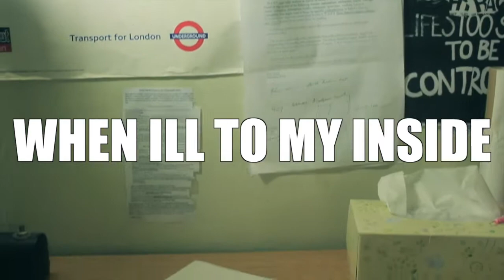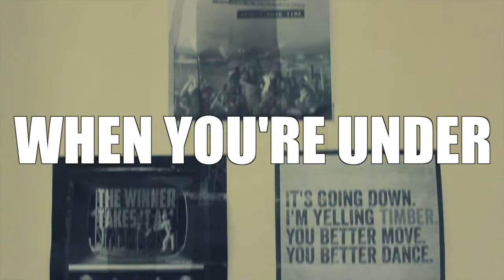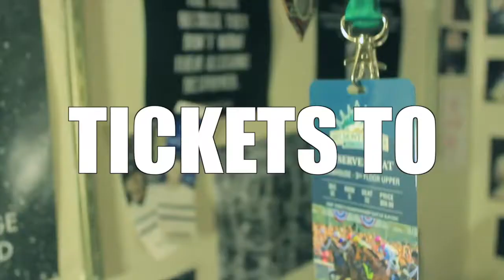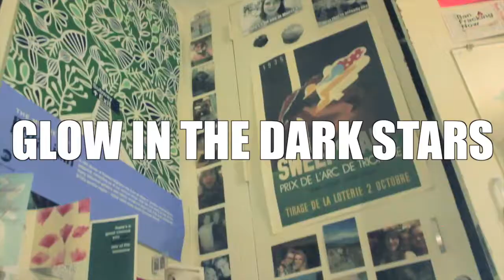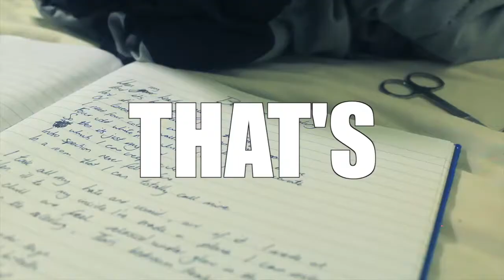Bedroom Healing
In New York, I needed to find my own space, my own retreat.  So I completely decorated my room with pictures, posters, anything to utterly immerse myself in my own space.  I made this lyric video to preserve the memory of my bedroom, as I had to deconstruct it before moving out.  It's best not to inspect the objects in the room like in a museum, but acknowledge the fragments of images as a single cluttered space.

When my heart’s heaving
And it’s hard breathing
And it’s hard believing, that the feelings
Of lovers meeting will happen once again
I need four cold walls to which I can escape
Four cold white walls I can decorate
So then it’s just my mind
Which I can creep inside
Introspection never felt so fine
In a room that I can totally call mine

I took all my hate and vomit, and of it I made art
When ill to my inside, I’ve made a place, a place I can restart
It’s a part of me and I call it home
When home is a long long way to go
And it won’t stop earthy lonely groans
But it’s my place to charge
Now I must depart and lock the door behind me
I need some time with my mind
To just chill and feel relaxed under glow in the dark stars
Stuck on my ceiling
That’s bedroom healing

When you’re under siege
And it’s hard to breathe
But it’s harder to forget the past regrets
Forsaken steps I must retrace
I need four cold walls to canvass my pain
Four could white wall my thoughts’ll illustrate
It’s a papery paint of memories
Photographs immerse the seams
The most random objects any place they’ll fit
I created my own womb of bliss

When ill to my inside, I’ve found a place, a place I can restart
That’s bedroom healing

You put your memories in a frame
Well I put my frame in my memories
The melodies of my cosmic past
Saturate the walls I need
My visions and my fantasies
Are pinned with little logic
This paraphernalia-holic
Is shrouded by creativity
From when he wakes up to when he falls asleep

There’s a dried up rose from a Sky Ferreira concert
A bag from NYU
Wine corks stuck up with tape
Burger King crowns as chandeliers
I’ve got my meme wall, my anarchist wall
Hundreds of photographs
And I’m not exaggerating, hundreds
Around the posters Mum sent to me from home
There are pictures of black and white cupcakes
Dangling Christmas ornaments, some with my name on
Tickets to sporting events
A tacky gold necklace from New Years’ Eve
And old television, that still works
I used as a prop in a video
Which didn’t go quite according to plan
It sits in the corner and I put clothes on it
And of course when I go to bed
And I turn off all the lights
I look up
And I see the stars
Glowing at me

That’s bedroom healing

That’s bedroom healing.